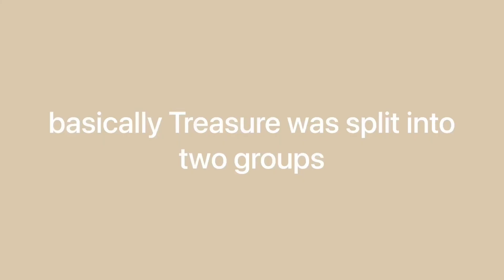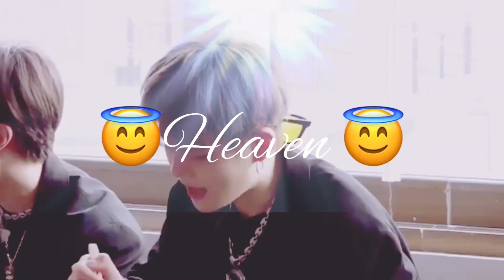6 Hyunsuks vs. 6 Junkyus